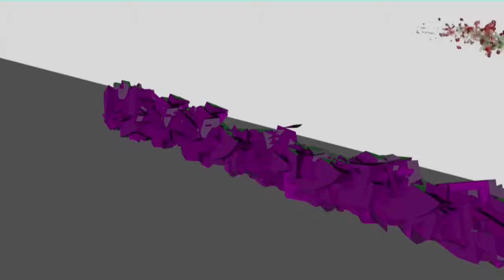merry Cristmas Crismas is coming everybody is Wathing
merry Crismas Master Bonflo#Master Bonflo
Felice Navidade a todos